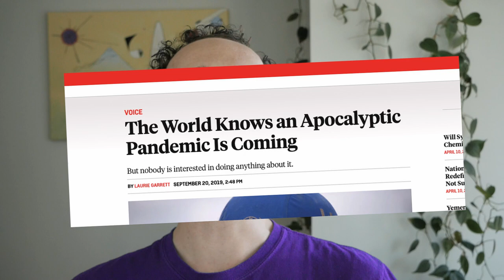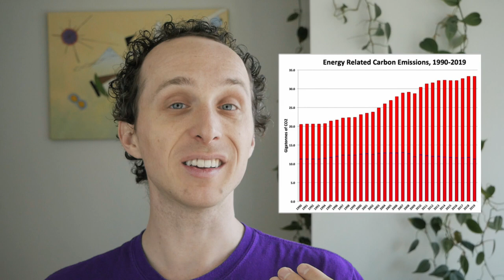This is what our climate change denial looks like.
If you aren't taking climate as seriously as we're taking COVID19, then you are in denial about climate change.